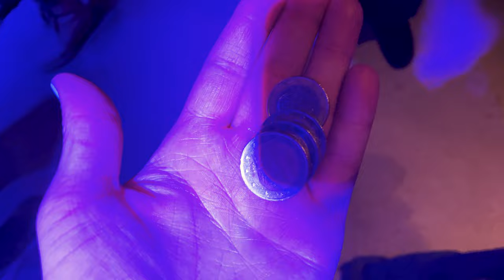Skifahrern The Movie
I want to thank myself for editing and filming, the actors Andy and Ogge. And at last our Air BnB host!